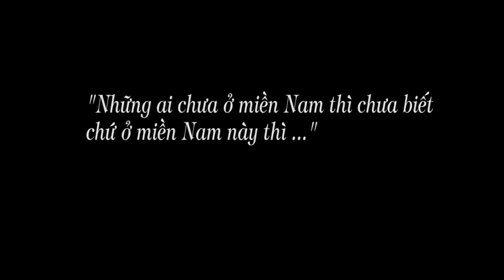1.259b. "Những ai chưa ở miền Nam thì chưa biết ..."